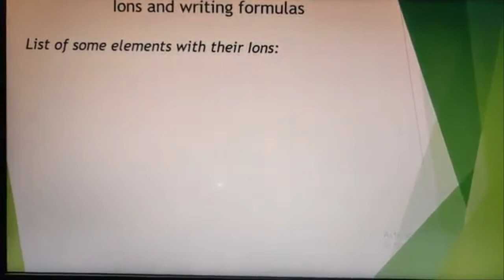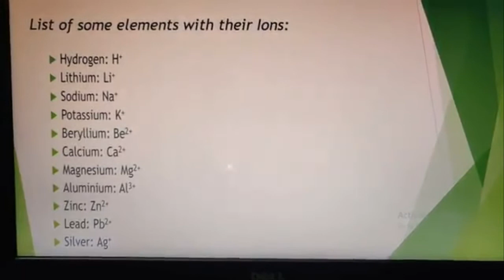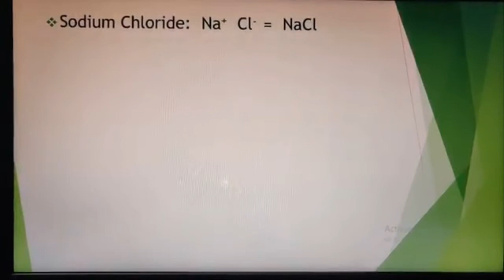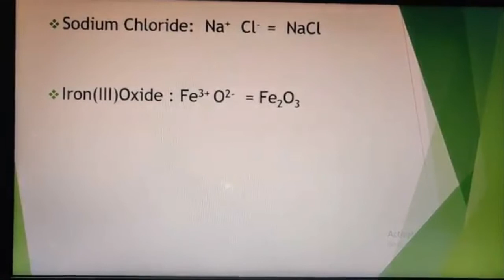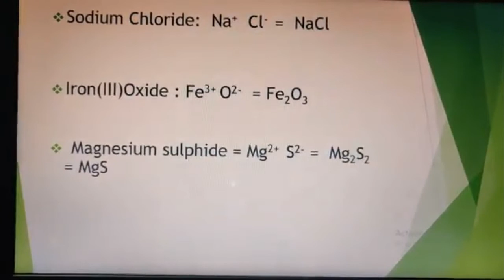Subject: Chemistry Class: VI Topic: Ions and writing formulas